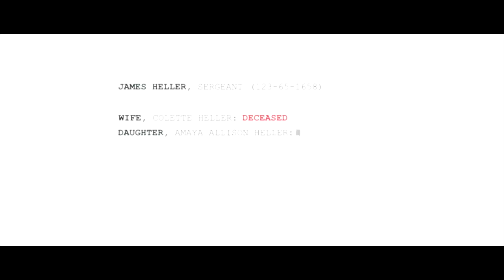If you battle with monsters... (Prototype 2 Pt. 1)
The second outbreak of a deadly virus has affected James Heller in devastating ways, but he has no idea just how much more his life will be changed when he becomes infected, himself...